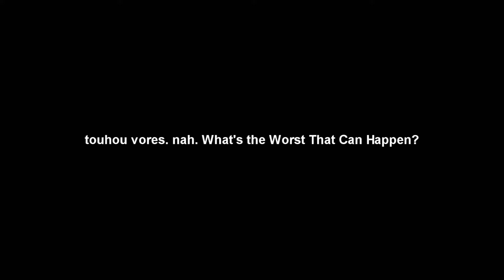What's the Worst That Can Happen?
vore fetish is cringe and cancer